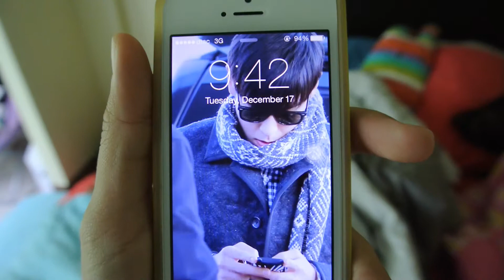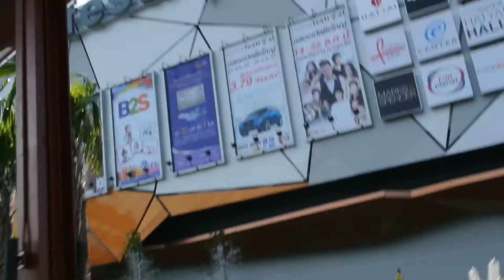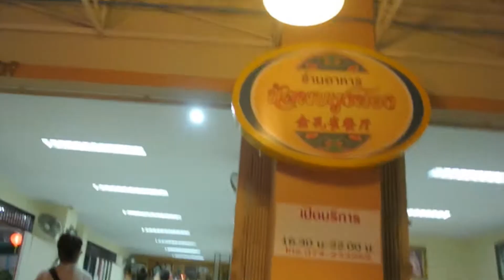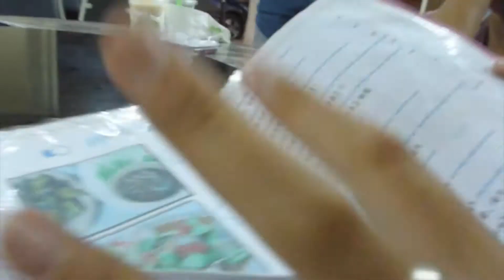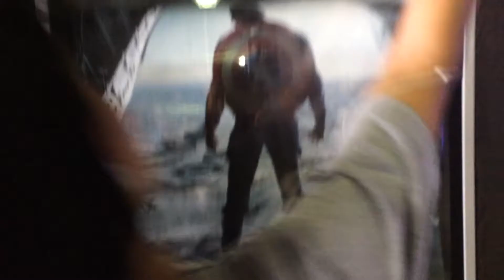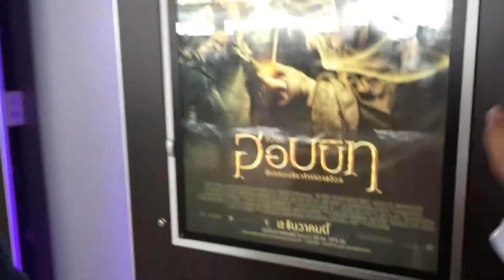Summer Trip { part 5 }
Hello Beautiful world = w =